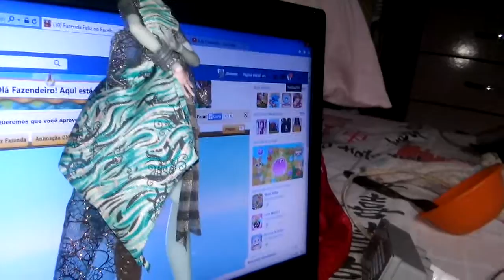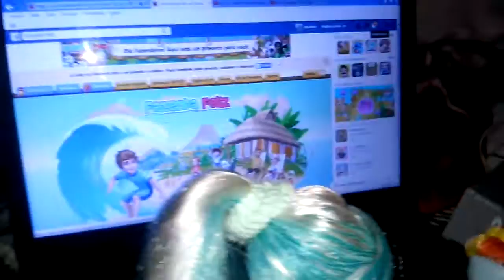Hans e Vandala pedindo conselhos!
Este video ficou um pouco chato porque eu estava com a Renite atacada e tambem com a garganta seca e fez eu ter muita tosse por causa do tempo seco,me perdoem por causa desses fatos acontecer durante a gravaçao!!!